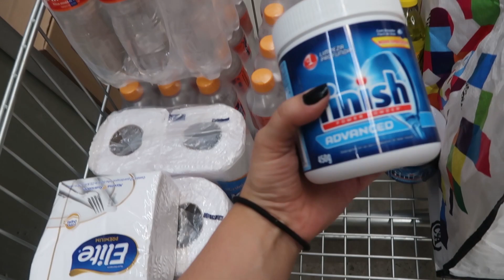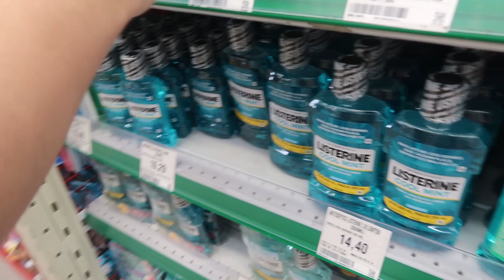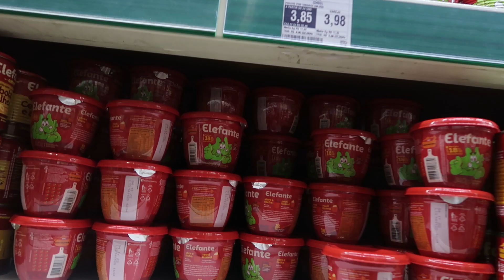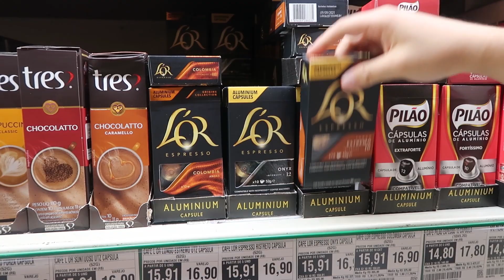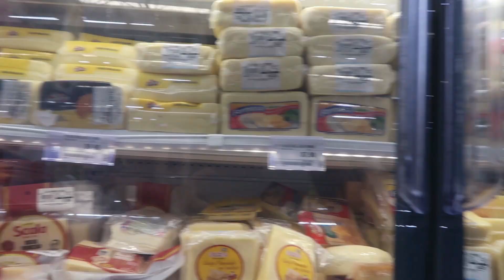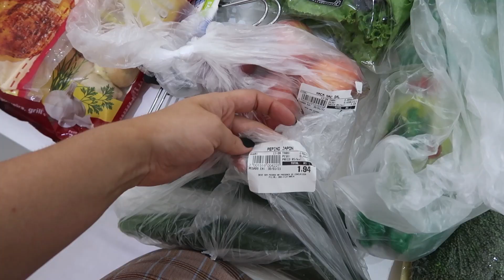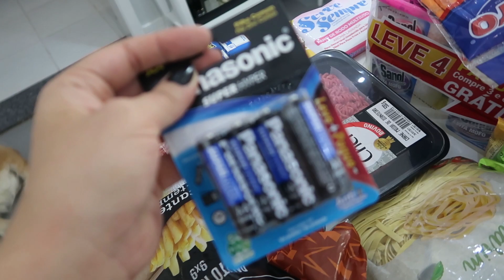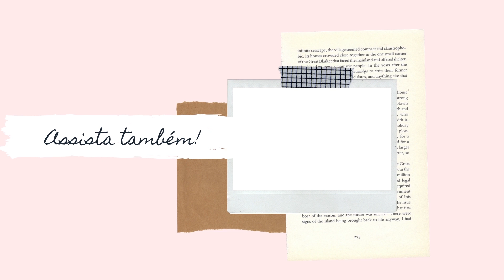COMPRAS DO MÊS COMPLETA NO ATACADISTA - PRIMEIRA DO ANO! | QUANTO GASTAMOS?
O vídeo de hoje é de compras do mês no mercado atacadista! Nossa primeira compra grande no ano de 2021.
Fui no mercado tomando os cuidados necessários devido a pandemia e gravei para vocês as nossas compras.

O vídeo está repleto de dicas de produtos que eu uso no meu dia a dia como dona de casa e que você pode encontrar nos mercados de São Paulo.